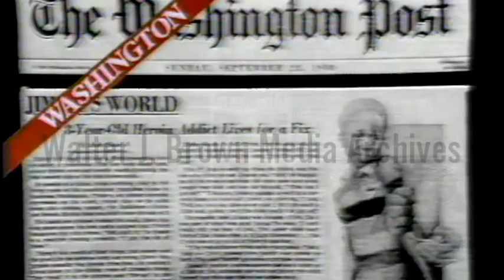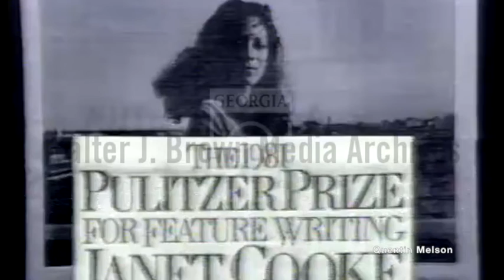Janet Cooke Admits to Fabricating Pulitzer-Winning Story About 8-Year-Old Heroin Addict Apr. 17 1981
Janet Leslie Cooke (born July 23, 1954) is an American former journalist. She initially received a Pulitzer Prize in 1981 for an article written for The Washington Post. The story was later discovered to have been fabricated and Cooke returned the Pulitzer, the only person to date to do so,[1] after admitting she had fabricated stories. The Pulitzer was instead awarded to Teresa Carpenter, a nominee who had lost to Cooke.

In 1980, Cooke joined the "Weeklies" section staff of The Washington Post under editor Vivian Aplin-Brownlee. Cooke falsely claimed she had a degree from Vassar College and a master's degree from the University of Toledo, and that she had received a journalism award while at the Toledo Blade. While Cooke had attended Vassar for a year, she had received only a bachelor's degree from Toledo.

In a September 28, 1980 article in the Post, titled "Jimmy's World",[2][3] Cooke wrote a profile of the life of an eight-year-old heroin addict.[4] She described the "needle marks freckling the baby-smooth skin of his thin, brown arms." The story engendered much empathy among readers, including Marion Barry, then mayor of Washington, D.C. He and other city officials organized an all-out police search for the boy, which was unsuccessful and led to claims that the story was fraudulent. Barry, responding to public pressure, lied and claimed that Jimmy was known to the city and receiving treatment; Jimmy was announced dead shortly thereafter.[5][6]

Although some within the Post doubted the story's veracity, the paper defended it and assistant managing editor Bob Woodward submitted the story for the Pulitzer Prize. Cooke was awarded the Pulitzer Prize for Feature Writing on April 13, 1981.[7] When the editors of the Toledo Blade, where Cooke had worked earlier, read her biographical notes, they noticed discrepancies. Further investigation revealed that Cooke's academic credentials were inflated. Pressured by the editors of the Post, Cooke confessed her wrongdoing.

Two days after the prize had been awarded, Post publisher Donald E. Graham held a press conference and admitted that the story was fraudulent. The editorial in the next day's paper offered a public apology. Woodward said at the time:

I believed it, we published it. Official questions had been raised, but we stood by the story and her. Internal questions had been raised, but none about her other work. The reports were about the story not sounding right, being based on anonymous sources, and primarily about purported lies [about] her personal life—[told by three reporters], two she had dated and one who felt in close competition with her. I think that the decision to nominate the story for a Pulitzer is of minimal consequence. I also think that it won is of little consequence. It is a brilliant story—fake and fraud that it is. It would be absurd for me or any other editor to review the authenticity or accuracy of stories that are nominated for prizes.[8]
Cooke resigned and returned the prize. Regarding this, Gabriel García Márquez said that "it was unfair that she won the Pulitzer prize, but also unfair that she didn't win the Nobel Prize in Literature." (The 1981 Pulitzer was re-awarded to Teresa Carpenter of The Village Voice.)[7] Cooke appeared on The Phil Donahue Show in January 1982 and said that the high-pressure environment of the Post had corrupted her judgment. She said that her sources had hinted to her about the existence of a boy such as Jimmy but, unable to find him, she eventually created a story about him to satisfy her editors.

In 1996, Cooke gave an interview about the "Jimmy's World" episode to GQ reporter Mike Sager, her former boyfriend and Washington Post colleague.[9] Cooke and Sager sold the film rights to the story to Tri-Star Pictures for $1.6 million, but the project never moved past the script stage.[10][11] As of 2016, wrote Sager in the Columbia Journalism Review, Cooke "is living within the borders of the continental United States, within a family setting, and pursuing a career that does not primarily involve writing."[12]

See also[edit source]
flag United States portal
 Biography portal
 Journalism portal
Jayson Blair, American journalist who fabricated stories while working for The New York Times
Sabrina Erdely, American reporter known for her discredited Rolling Stone article
"A Rape on Campus", her discredited article
Stephen Glass, American journalist of The New Republic, who published fabricated articles
Journalistic scandal
Jack Kelley (journalist), USA Today reporter and a finalist for the Pulitzer Prize in 2002, who employed fabrication in his international coverage
Claas Relotius, German journalist known for fabricating multiple stories written for Der Spiegel
Fake news